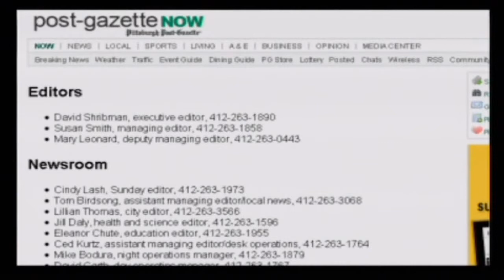Alex Jones Tv HD A Call To Action